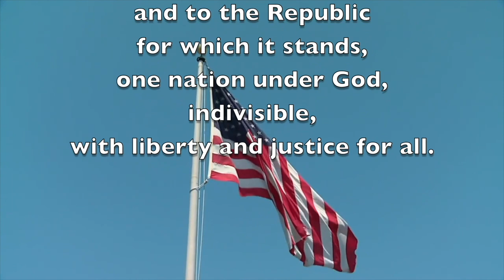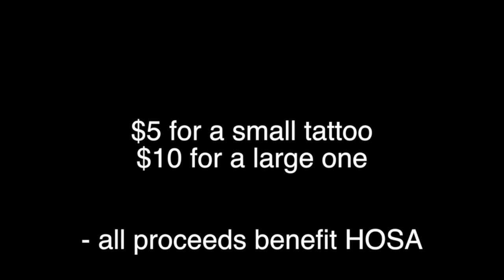'Tangy Today: 12/12/2018